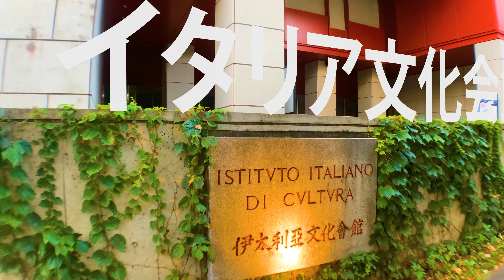[4K] Walk at Tokyo on Early Morning Kudan-area Chidorigafuchi to Iidabashi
This video takes you on an early morning walk in the Kudan area of Tokyo's Chiyoda Ward.

It starts at the bottom of Kudan-zaka in Chiyoda Ward and heads towards Iidabashi via the Chidorigafuchi Greenway, a lush garden surrounding the Imperial Palace.
The Chidorigafuchi Greenway is a lush garden surrounding the Imperial Palace.

This is a great way to spend a summer time in the heart of Tokyo.

 【Contents】
00:00:00 Yasukuni Street ( 靖国通り )
00:00:17 Kudanzakaue ( 九段坂上 )
00:03:44 The Italian Cultural Institute ( イタリア文化会館 )
00:06:00 Chidorigafuchi Greenway ( 千鳥ヶ淵緑道 )
00:10:42 Indian Embassy in Japan ( 駐日インド大使館 )
00:11:58 Kitanomaru Park ( 北の丸公園 )
00:13:58 Yasukuni Street Pedestrian Bridge ( 靖国通り 歩道橋 )
00:15:32 Yasukuni Shrine ( 靖国神社 )
00:17:10 Waseda Street ( 早稲田通り )
00:25:05 Iidabashi Sakura Terrace ( 飯田橋サクラテラス )
00:27:15 at JR Iidabashi Station ( JR飯田橋駅 )

If you enjoyed the video, I hope you'll comment on it!

We'd love to have you on our channel and highly rated as well.